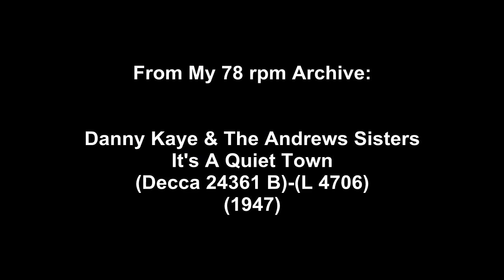Danny Kaye & The Andrews Sisters - It's A Quiet Town(1947)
Danny Kaye & The Andrews Sisters - It's A Quiet Town(Decca 24361 B)-(L 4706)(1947)